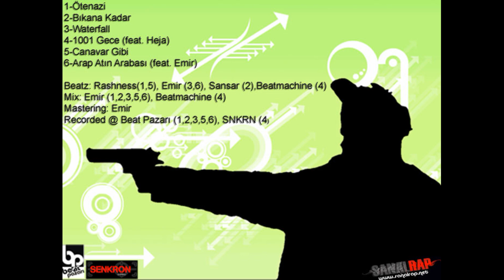Sansar Salvo - Bıkana Kadar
BIKANA KADAR

- Ötenazi
- Bıkana Kadar
- Waterfall
- Canavar Gibi
- ft Heja - 1001 Gece
- ft Monoman - Arap Atın Arabası